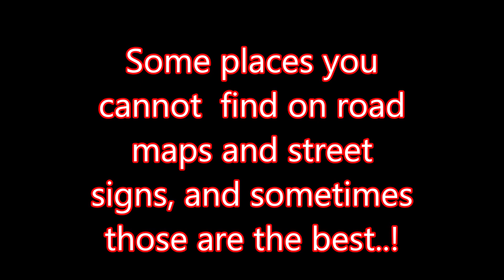A RIDE THRU THE EMERALD FOREST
A SPECIAL ROAD..!